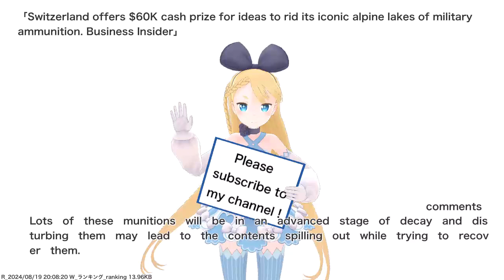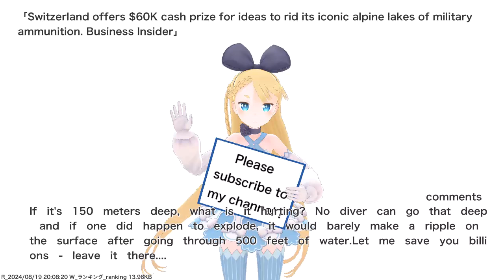Switzerland offers $60K cash prize for ideas to rid its iconic alpine lakes of military...